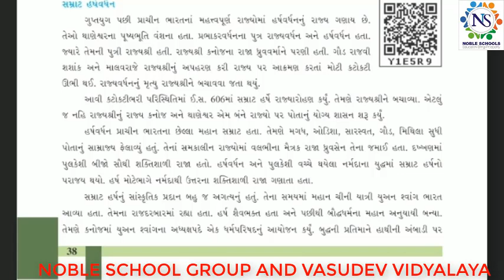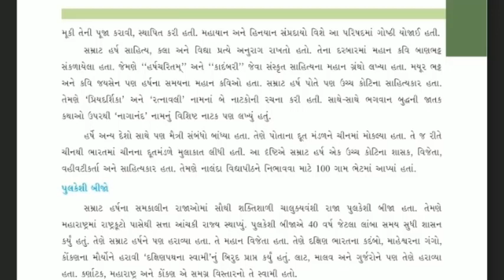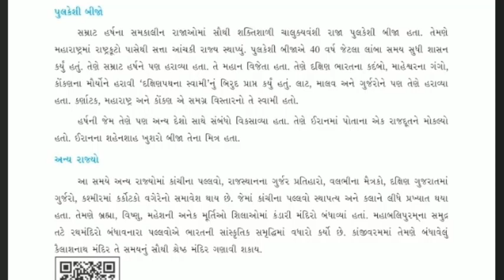Standard - 6 Social Science Lecture - 3 By Shitalmadam